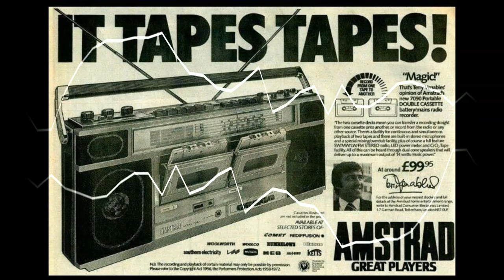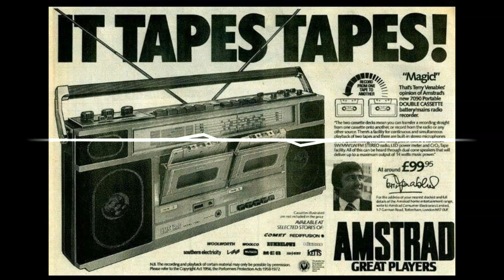Hiphop Rap Instrumental beat 84bpm - free download dithered and 24bit